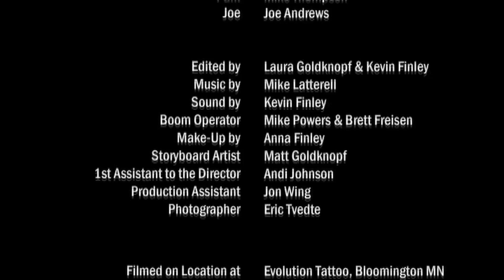Friend's Poker Night | The Gamble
'The Gamble' by KuroSled Productions
This film was featured in Z-Fest Film Festival III (2012)

Z-Fest is a film festival held every March that showcases the Twin Cities local film community. The festival features fun, entertaining, and Minnesota made short films. Z-Fest is dedicated to partnering with regional, local and online venues year round to connect local films and producers with audiences in the metro area and around the world. Z-Fest is hosted by Z Systems, a Twin Cities company that specializes in pro video sales, rental and service.